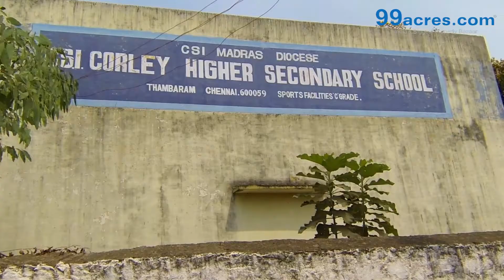Irumbuliyur - Tambaram - Society